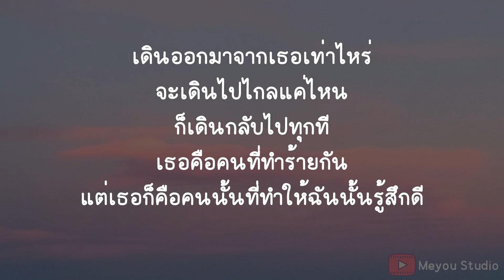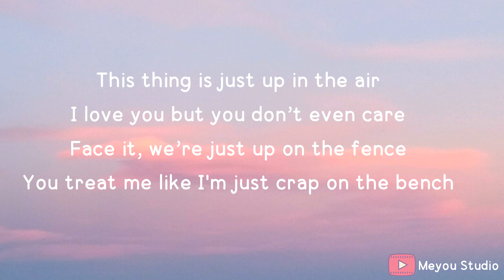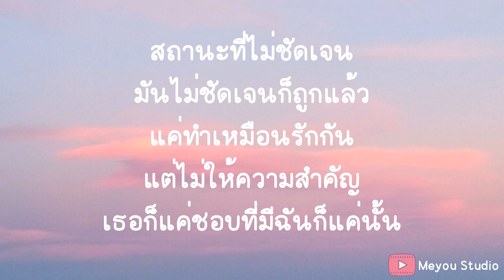ชัดเจน Paper Planes สถานะที่ไม่ชัดเจน (เนื้อเพลง)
เดินออกมาจากเธอเท่าไหร่
จะเดินไปไกลแค่ไหน
ก็เดินกลับไปทุกที
เธอคือคนที่ทำร้ายกัน
แต่เธอก็คือคนนั้นที่ทำให้ฉันนั้นรู้สึกดี

ทำดีแทบตายให้เธอมารักกัน
ทุ่มเทไปแต่เธอไม่รับมัน
เหมือนเธอได้ยินแต่เธอไม่รับฟัง
เป็นตัวสำรองที่ไม่เคยสำคัญ

ก็เพียงแค่คนโง่ที่โดนเธอหลอก
ที่จริงแค่ยอมโง่เพราะรักเธอ

สถานะที่ไม่ชัดเจน
นั่นแหละชัดเจนที่สุดแล้ว
แค่ทำเหมือนรักกัน
แต่ไม่ให้ความสำคัญ
เธอก็แค่ชอบที่มีฉันก็แค่นั้น

This thing is just up in the air
I love you but you don’t even care
Face it, we’re just up on the fence
You treat me like I'm just crap on the bench

เป็นเพียงแค่คนที่ไม่สำคัญอะไร
เป็นคนที่เธอซ่อนไว้อยู่ข้างข้างใจ
เป็นเพียงแค่หมอกที่ใกล้จะเจือจาง
ความรักของเราแม่งโคตรจะเลือนลาง

เป็นเพียงแค่คนโง่ที่โดนเธอหลอก

เธอก็แค่ชอบที่มีฉันแค่นั้นเอง
มันไม่ชัดเจนก็ถูกแล้ว

ชัดยิ่งกว่าชัด
เธอไม่รักก็ควรจะปล่อยไป
ชัดยิ่งกว่านี้
ก็ไม่รู้ต้องชัดขนาดไหน